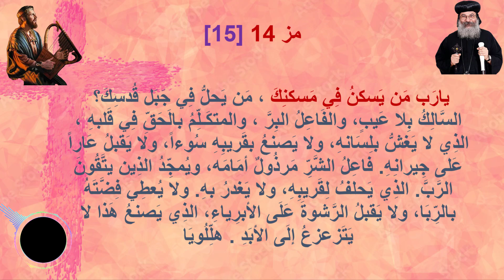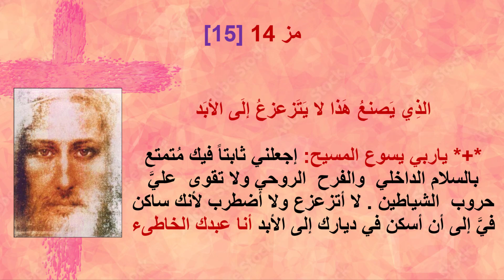11. من وحى مزامير باكر ... يارب من يسكن فى مسكنك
سلسلة كيف نصلى ... للمزامير
من وحى مزامير باكر
الانبا اباكير بالاشتراك مع اباء الايبارشية